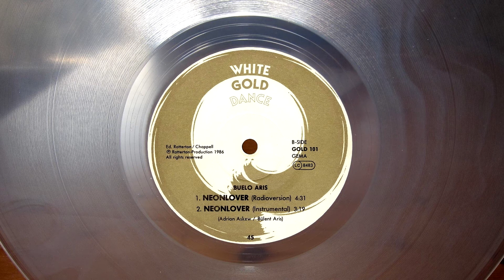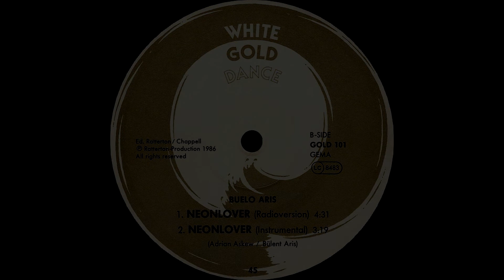BUELO ARIS - NEON LOVER (INSTRUMENTAL) (℗1986 / ©2015)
1986 BUELO ARIS;
1986 WHITE GOLD DANCE, GOLD 101 S;
1986 WHITE GOLD DANCE, GOLD 101;
2015 ELECTRIFY.